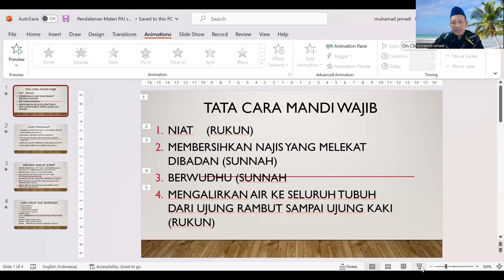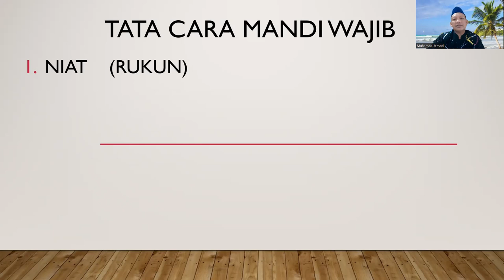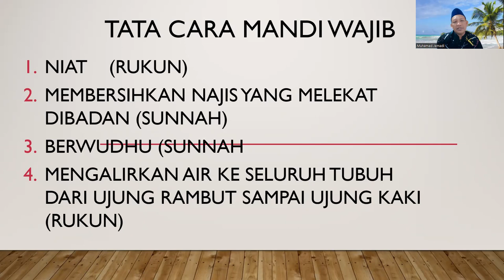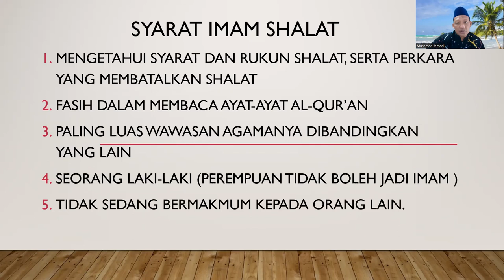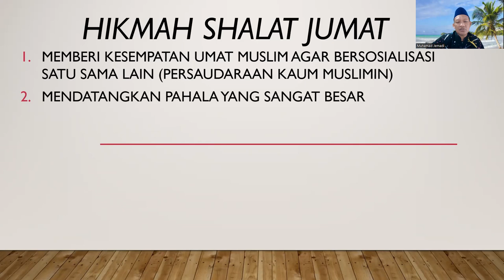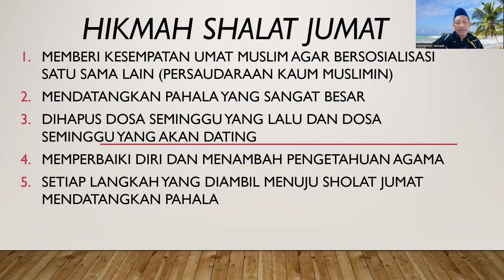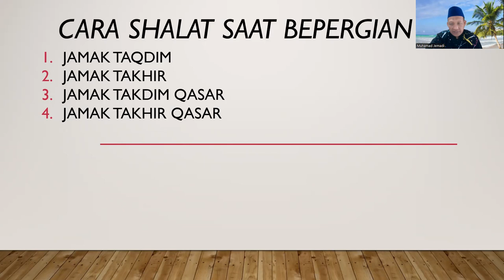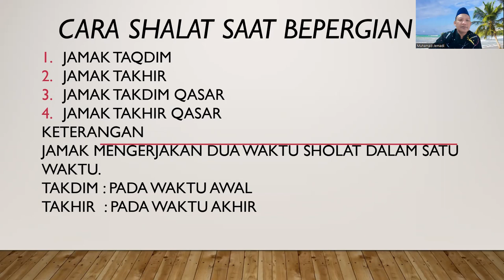PENDALAMAN MATERI PAI 6